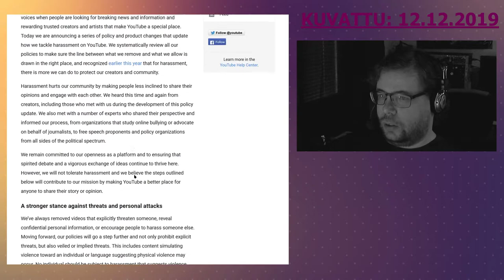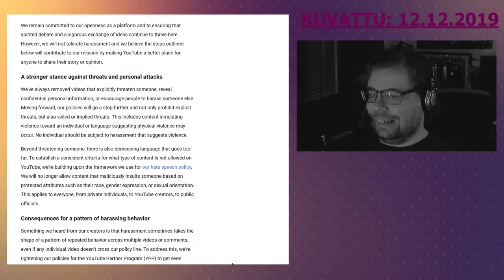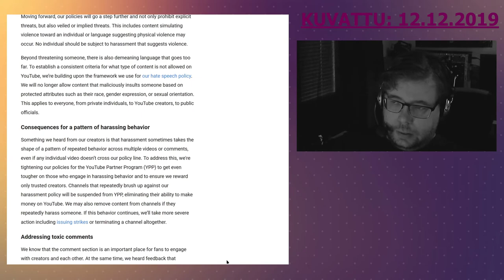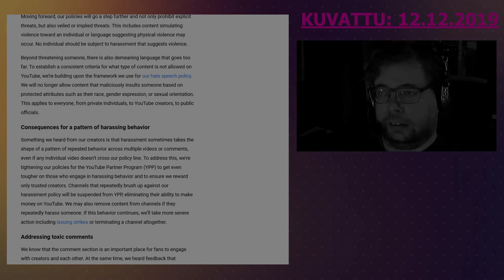YouTube pettää aina 🤬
YouTube julkaisi 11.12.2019 uudet ehdot siitä mitä videontuottaja saa videoillaan sanoa tai tehdä.

YouTube otti herneen nenään eräästä YouTube draamasta, jossa tubettaja puuttui toisen tubettajan seksuaaliseen suuntautumiseen herjaamalla tätä, kohteena olleen seuraajat loukkaantuivat ja ilmiantoivat videon YouTubeen.

Youtuben ääriliberalistinen kanta asiassa oli lopulta se, että herjaavan käyttäjän mainostulot ainakin jäädytettiin ja palvelu asetti uusia ehtoja kaikille palvelun käyttäjille, jossa määritetään erityisesti se ettei seksuaaliseen suuntautumiseen saa puuttua, ainakaan herjaavasti.

Mielestäni on aivan hullua, etteikö näitä asioita saisi kritisoida tai edes herjata, jos homoista ei pidä. ei kyseistä mielipidettä kantavaa Youtube käyttäjää pitäisi hiljentää ja uhata YouTuben rangaistustoimilla.

YouTuben pitäisi taata kaikkien palvelun käyttäjien turvallisuus, myös asioista eri mieltä olevien.

YouTube on äärimmäisen poliittinen palvelu nykyisin, joka ei tue palvelun sisällöntuottajia, tarjoa heille turvaa, vaan toimii täysin ääriliberaalisen fasistisesti kaikkia muita vastaan. Kyse ei ole siitä, etteikö palvelut voisi määritellä käyttöehtonsa kuten haluavat, toki saavat mutta se että palvelu on maailmanlaajuinen, joita käyttää monet eri kansallisuudet sekä poliittiset tahot, unohtamatta ihmisiä, jotka vain haluavat katsoa ja tehdä videoita. Ei sitä tuolloin pitäisi johtaa tietyn poliittisen näkemyksen mukaisesti.

Nythän näillä ehdoilla on selkeät ääriliberaaliset tavoitteet, joihin kuuluu muiden ulos savustaminen. YouTuben uudet ehdot

Ääriliberaalit ovat vallanneet paljon tietotekniikan eri osa-alueita, ajamalla niihin läpi fasistisia Code-Of-Conduct käytössääntöjään. Ne menevät läpi ei poliittisiin tahoihin, koska ääriliberaalit toimet on naamioitu hyvältä kuulostaviin asioihin, kuten verkkokiusaamiseen, vihapuheeseen ja jopa tasa-arvoon. Fasismi tulee sitten taas esiin siinä vaiheessa kun näitä asioita aletaan selvittelemään, ennen asiat sovittiin nyt niistä haetaan väkisin vakavia konflikteja jotka tuhoavat elämiä. Youtuben uudet ehdot kuvastavat hyvin tätä toimintakaavaa.